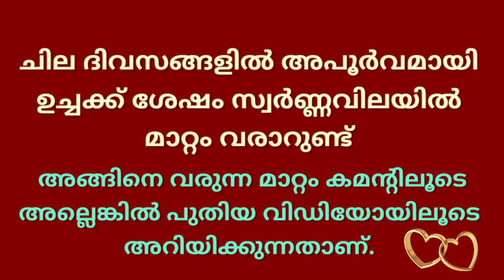today goldrate/ഇന്നത്തെ സ്വർണ്ണ വില/29/12/2020/kerala gold price today/kerala gold rate today/916